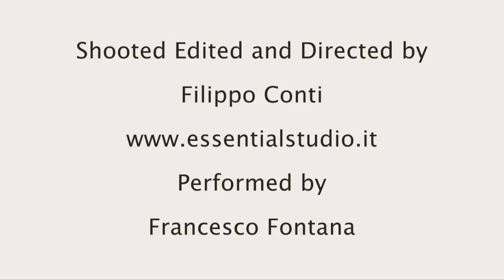Francesco Fontana Oil Painting Demo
Oil Painting Demo By Francesco Fontana.